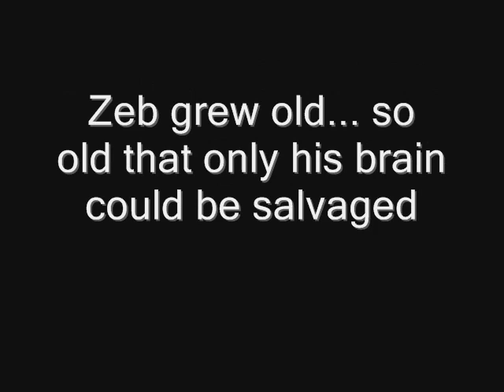Zeb Chronicles "The End of Zeb"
Fat belly butts feet fetish pussy sex clit gay porn sucking licking screwing moaning Anal sex eating fetish weight gain stuffer 31 girls gone wild 2 girls one cup bikini girls fat girl farts burping belching overweight skinny girls naked vagina rubbing wet panties bra big boobs breast lesbians kiss fuck rub pussies masturbation girls making out gay guys kissing big ass black girl mexican chicks chinese woman farting force feeding slave and master relationships blonde girl giving head oral sex cumming penis dick fetish goth guys cute butts vampire blood fetish emo boy gassy bloated girl bikini fat obese slut whore bitch hand cuffs chains
the rolling stones, pink floyd, the who, areosmith,
michael jackson, janet jackson
justin timbalake... cher...timbaland...elvis presley
angelina jolie, britney spears...parking

rose

what i owe

registrar

tuition

financial aid

housing

course schedule

webmail

grades

blackboard

egradebook

transcripts

mccombs

mec

shuttle

webspace
Miley Cyrus
Vanity Fair Photos 19 2
2 YOUTUBE
Web Videos 5 8
3 Clay Aiken
New Album Release 6 439
4 Paris Hilton
Soon to Marry? 3 439
5 Kim Kardashian
Ralph magazine 2 3
6 Ashlee Simpson
Pregnant? 1 4
7 Katie Holmes
Headed for Broadway? 46 2
8 Emma Watson
18th Birthday 17 53
9 Naruto
Games 4 50
10 Britney Spears
Getting Life Back on Track 12 439
11 Pamela Anderson
Estate Sale 8 439
12 Disney
Miley Cyrus 21 7
13 BitTorrent
Games 27 4
14 WWE
Wrestling 18 439
15 Pokemon
Games re-entry 1
16 Facebook
Social Networking 15 5
17 Angelina Jolie
Pregnant 14 39
18 Golf
Masters 16 3
19 Grand Theft Auto IV
New Game re-entry 1
20 Mariah Carey
Married Nick Cannon 29 15
21 Juno
DVD release 27 3
22 Apple
Air Mac 13 5
23 Lindsay Lohan
Appearing on 'Ugly Betty' NC 23 6
24 Dragonball
Games 18 8
25 Baseball

calendar

football

greek life